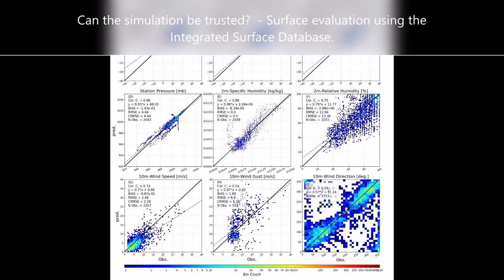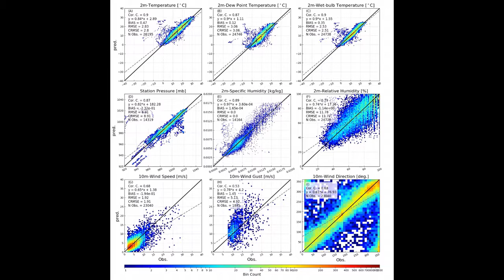Hurricane Gloria 1985 (East. U.S.) Weather Research and Forecast Model Simulation and Evaluation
Specifications
*** Based on the Tropical Suite in WRF ***
WRF Core - Advanced Research WRF (ARW)
Horizontal Domain Configuration: 1 parent domain, 1 nested domain w/feedback.
Initial Conditions - ECMWF Reanalysis Version 5
Time Step (d01,d02) - 27s, 9s
Grid Spacing (d01,d02) - 12km, 4km
Vertical Levels (d01,d02) - 51, 51
Cumulus Scheme (d01,d02): New Tiedtke Scheme, None
Microphysics Scheme (d01,d02): WSM 6-class graupel scheme, WSM 6-class graupel scheme
Boundary Layer Scheme (d01,d02): YSU scheme, YSU scheme
Longwave Radiation Scheme (d01,d02): rrtmg scheme, rrtmg scheme
Shortwave Radiation Scheme (d01,d02): rrtmg scheme, rrtmg scheme

Additional Diagnostics
Air Force Weather Agency's (557th Weather Wing) visibility and precipitation type diagnostics

Post Processing Utility
10m Wind Gust: Unified Post Processor v4.0 bilinearly interpolated to WRF's grid by NCAR Command Language (NCL

Mapping Resources: 5m U.S. county/state & 5m Canadian provinces.

Superimposed Observations
Accumulated Surface Observations: Global Historical Climatology Network (sum of daily observations;